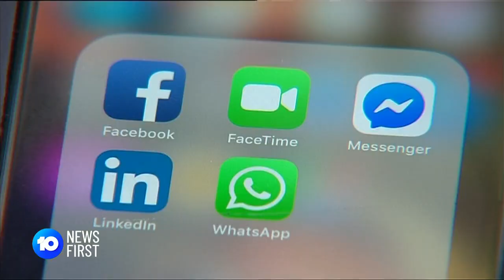Defamation Trial Put On Hold | 10 News First Sydney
The ongoing Ben Roberts-Smith Defamation trial is to be put on hold for a while due to Sydney’s COVID lockdown.
Unfortunately for the soldier, it comes just after his lawyers claim to have new evidence an Afghan witness - speaking against the Aussie soldier - lied.

10 News First airs at 5pm, seven nights a week in your local market on Network 10.

10 News First is based in Australia and is a division of ViacomCBS.